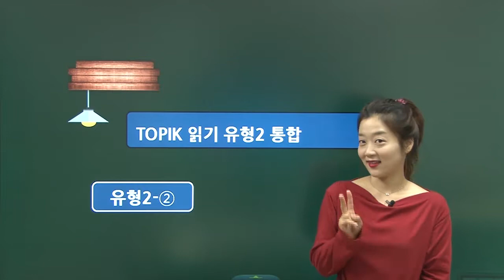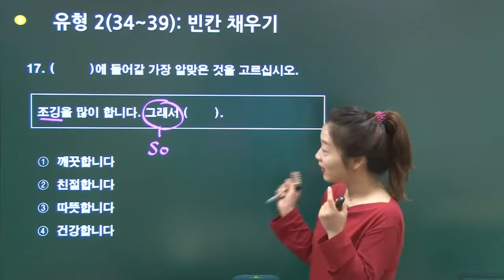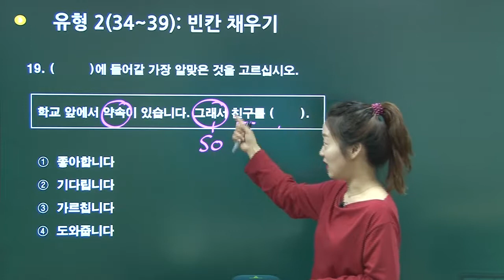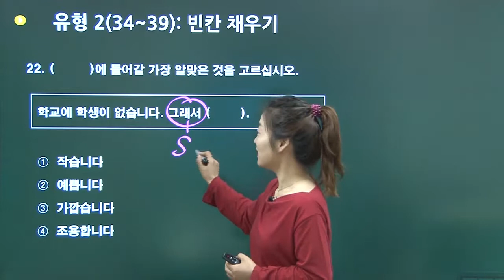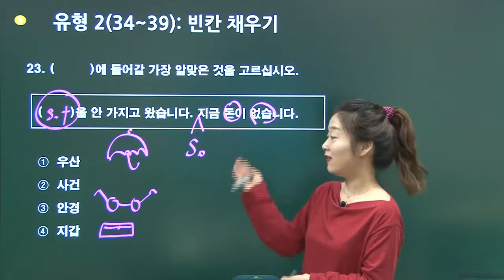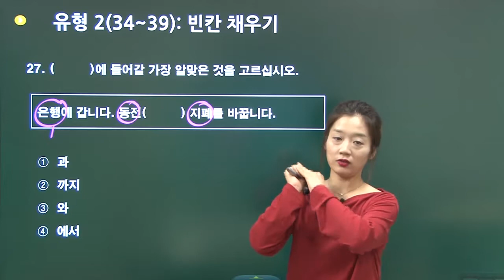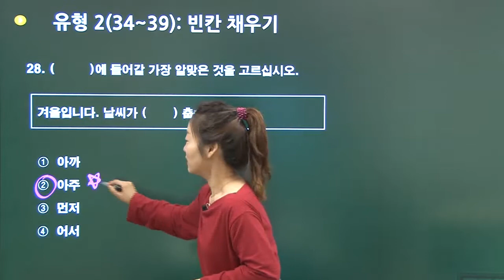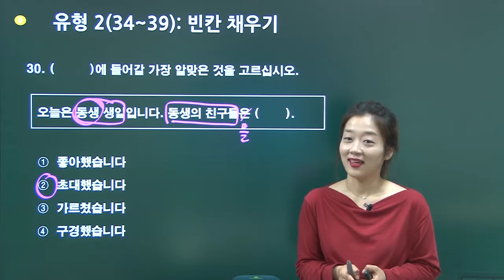KOREAN-TOPIK 1-Vietsub-Lession 3